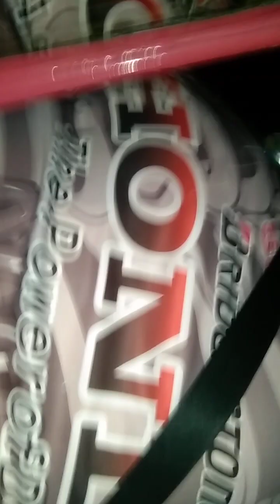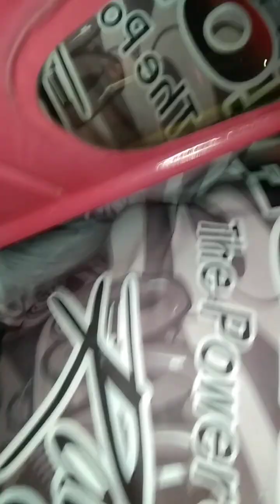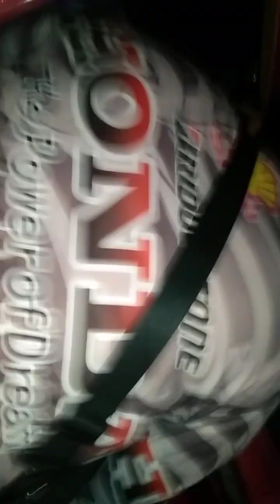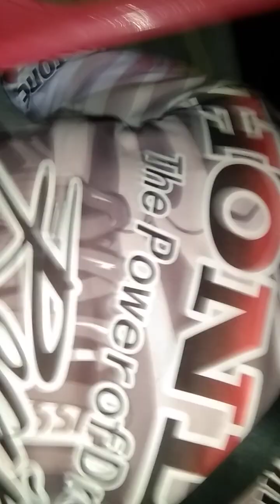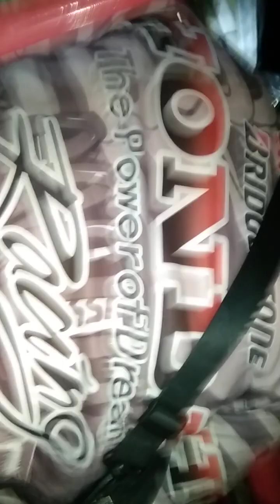waswas tricycle -juntakingking-tontonmikaniko-talpakan-jetron-dongkoy-pihing-glebert-aries-wawe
barako - tm x - wizard - euro
waswas tricycle Digos type side car

hapit mi na dis grasya